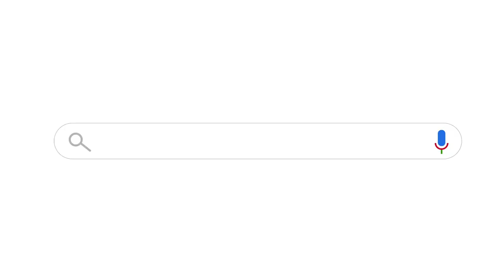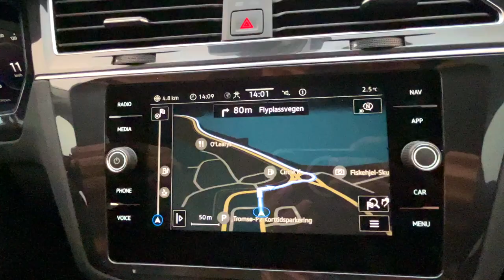Discover Norway: Tromsø Travel Tips | Things to do in Norway | Norway Travel Ep 10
(Itinerary and full tour details)

AD: Worldwide shipping available
Buy 100% Pure Raw Honey, Navara Rice, Kasturi Turmeric powder, Curcumin Turmeric, Tellicherry Black Pepper
Gear used to shoot this video:

Apple iPhone
Apple iPhone 13
Apple Watch
Apple AirPods

Other Products used on our journey:

Power bank
Down Jacket
Down Hooded Puffer Jacket
Women's Glove
Women's Hiking Boots
Hiking Rain and Snow Shoes
Neck Pillow
Philips kettle
Ikea carry bag
Swiss knife
Swiss knife
Compression Socks
Universal travel adaptor
Tromsø | Travel & Stay | Norway